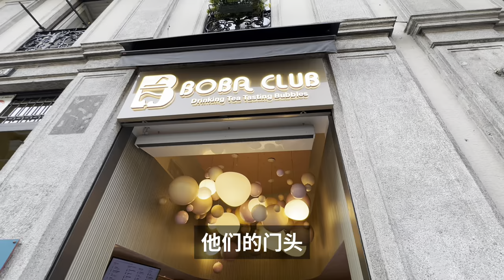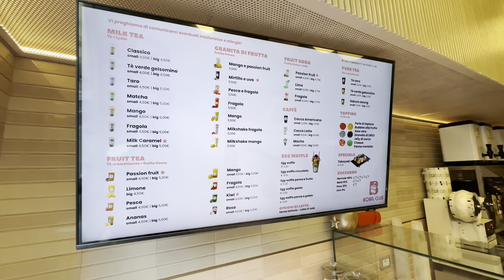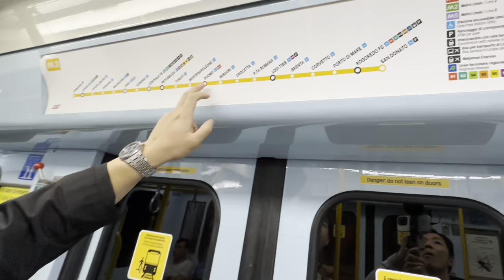实拍华人在米兰打拼了15年，开了3家奶茶店，吸引意大利人排队喝奶茶 | 牛小咖MumaMoo